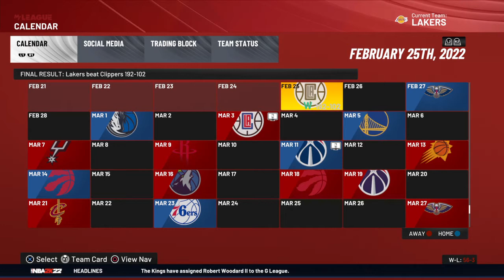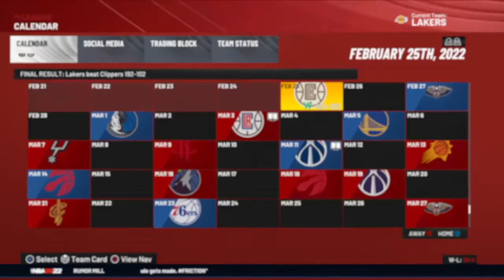NBA 2K22 mycareer episode 60 Lebron james 14 point and Davis 14 points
Follow me On ps4 LeeTheGoat15_YT